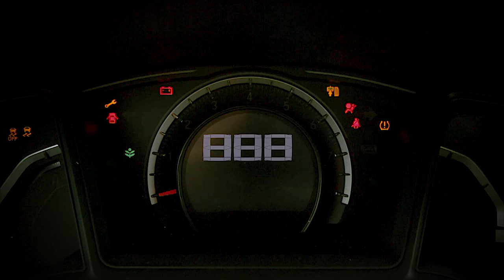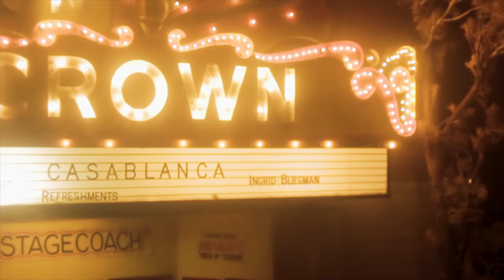Magic Town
Vlog#09 Today I went to Colorado Springs.
I went to Magic Town. Where a man named Michael Garman who used to sculpt as a kid as a hobby transformed his hobby to much more. The missing piece was a travel where he would find his calling.

When he hitchhiked to Mexico with only 35 dollars in his pocket , and eventually reaching Santiago. He went to school for sculpting and recreating the people he met in his travels.

I love stories like these because it shows there isn't only one way to get where you want to be in life. That making life unique and your own is something we should strive for.

I did run into a lot of complications on this vlog from dropping my ND filter. To running out of time for vlogging in Magic town.